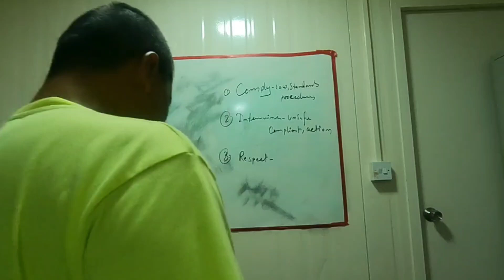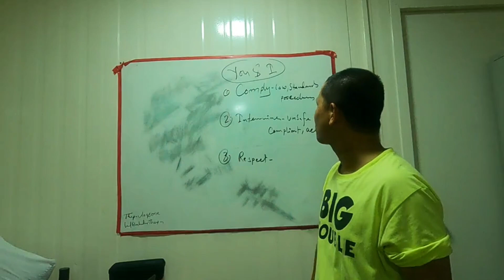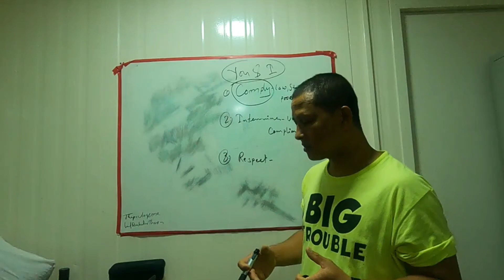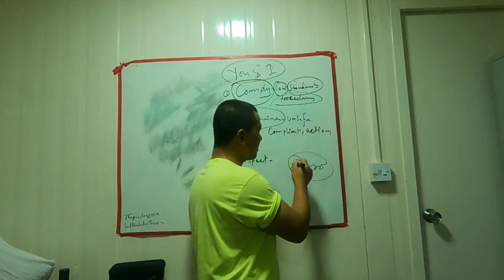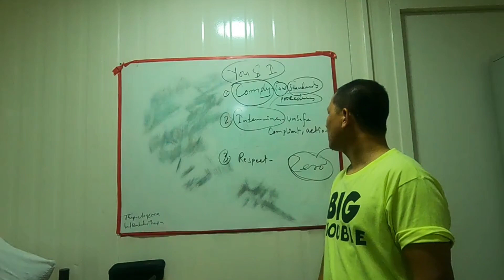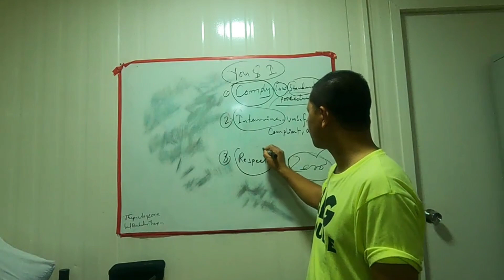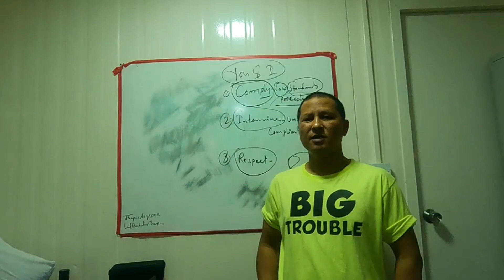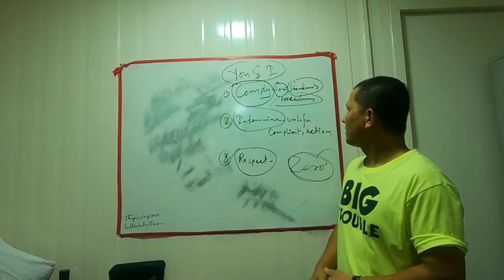Important 3 Rules || Basic Rules || How We Are Learn || food safety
hum aap ko batana chahate hai ki kis tarah se important 3 rules ko kaise sikhe  or sikhna chayiye
 Important 3 Rules || Basic Rules   || We Are Learn || food safety
how to learn comply, intervine and respect
what is comply ,intervine and respect

food safety